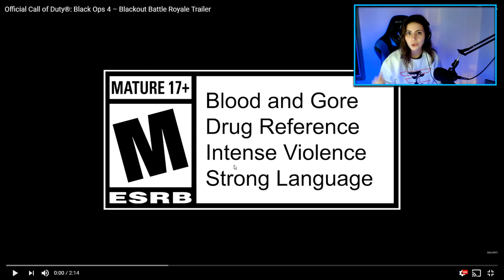CALL OF DUTY BLACK OPS 4 BLACKOUT TRAILER REACTION! (Call of Duty Black Ops 4 Blackout Gameplay)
Can we drop 100 likes on this blackout trailer reaction??! Today I was reacting to the blackout trailer, bo4 blackout trailer. I think it is amazing!!! What do you guys think about this bo4 blackout trailer?!

Previous Call of duty Videos

► THE COD WW2 DARK MATTER PROTO X1 is a LASER.. (COD WW2 PROTO-X1 DLC WEAPON "Antimatter" Gameplay)

► EVERYTHING NEW in "COVERT STORM" DLC EVENT! SHOWING ALL NEW DLC WEAPONS (COD WW2 PROTO-X1 & VMG 1927

CALL OF DUTY BLACK OPS 4 BLACKOUT TRAILER REACTION! (Call of Duty Battle Royale: Blackout Gameplay)  // black ous 4 reaction trailer